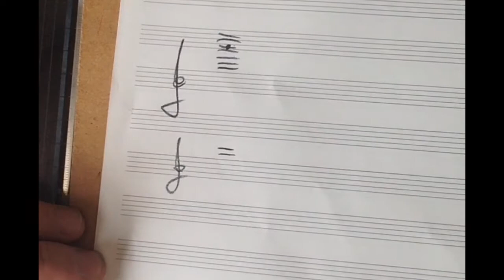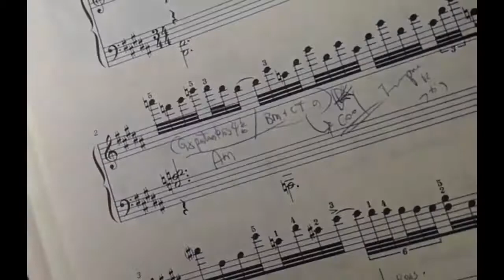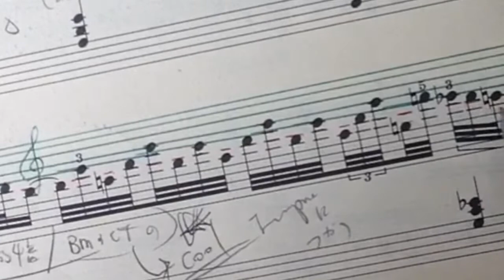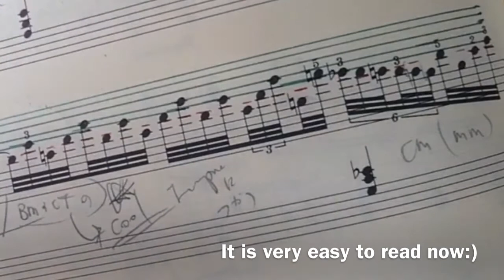【ピアノレッスン】譜面の読み方 上に線が多い譜面の面白い裏技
【ピアノ読譜】上に線が多い譜面の攻略 difficult sight reading overcoming technique

Simple version→
ピアノ 読譜 線が多い譜面の裏技 シンプル版 piano sight reading technique simple version